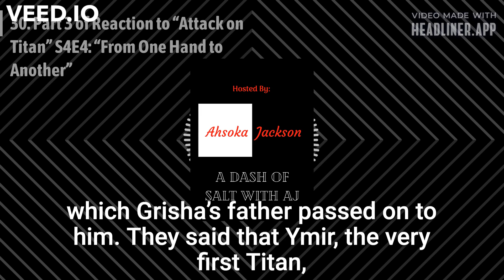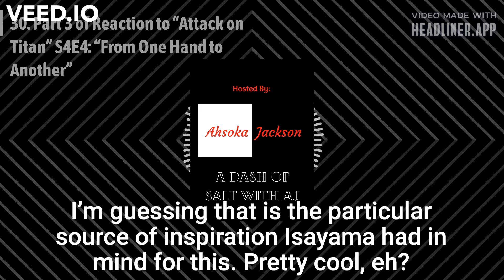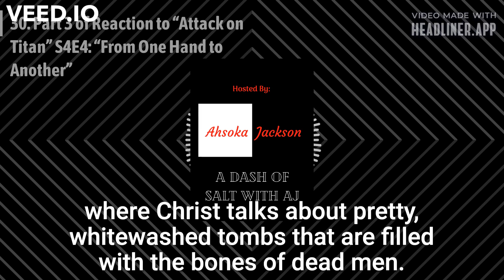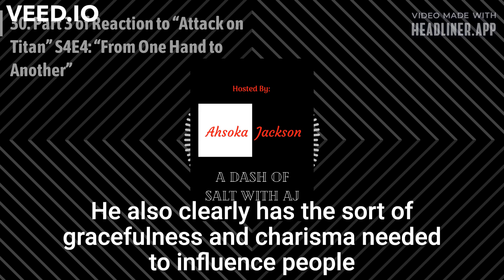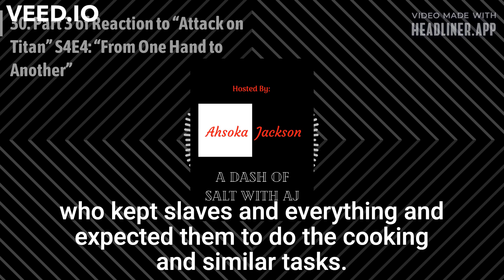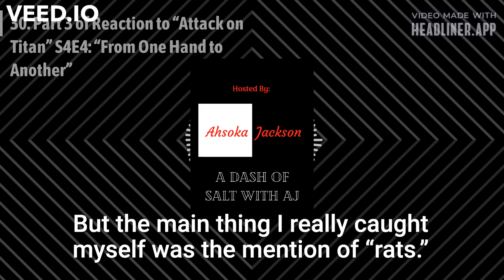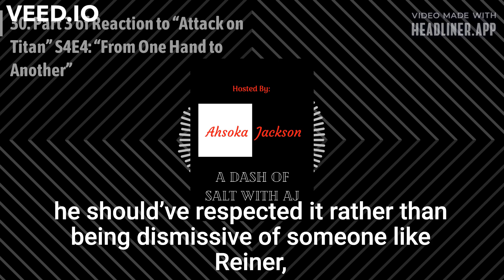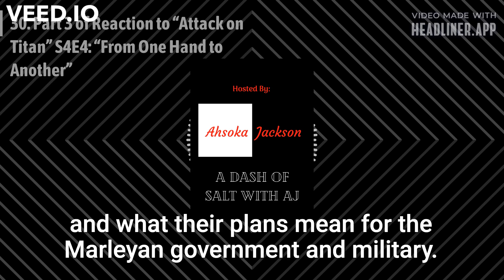30. Part 3 of Reaction to “Attack on Titan” S4E4: “From One Hand to Another” | A Dash of Salt w/ AJ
Marleyan history touches upon Greek mythology, a friendly face from the East saves the day for Udo, and coded conversations expose the crumbling foundations of Marley's position of power.

In this episode, I'll begin sharing some fantastic insights provided by other viewers when it came to this episode. I sensed that there was some heavy stuff going on, and I'm very grateful that others were there to help unpack it!

This is one of those episodes where the comment section will be open on YouTube, so feel free to sound off there! HOWEVER...if you're a manga reader, PLEASE make sure to properly mark off and hide from view any Season 4 spoilers you wish to share (that is, use a spoiler warning and make sure the spoiler material itself is below the "read more" tag). I do plan on moderating comments to try and help people avoid getting accidentally spoiled regarding Season 4.

And if you're a troll who wants to deliberately do that for "fun"? …I'll respond accordingly.

All right, folks. Shinzou wo sasageyo!!

Content Notice: Regarding content, most of my coverage of Attack on Titan will be in the PG range, unless otherwise noted. PG-13 will be when we get into things like particularly graphic descriptions of violence and suicide.

The show itself is definitely an R/TV-MA series, however, and I would recommend a minimum age of 15 or so. That is chiefly due to violence, mainly of the action type. That aspect gets very intense. There's some strong language here and there, but not to where it's really noteworthy, and as far as I can recall, there's been no graphic nudity or sexual content thus far, though there are certain other content caveats mentioned in my review.

in a new tab)

Keep an eye out for upcoming episodes! You can find links to many of the podcast platforms where the show is currently available, plus the subtitled/captioned YouTube videos,